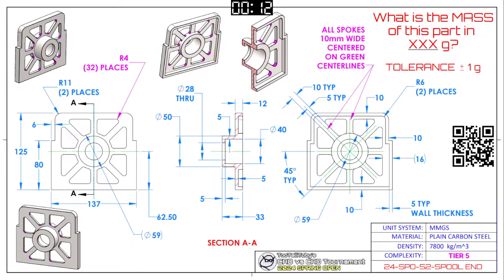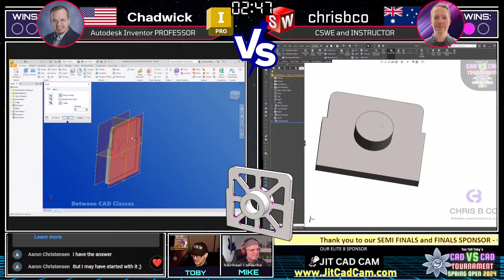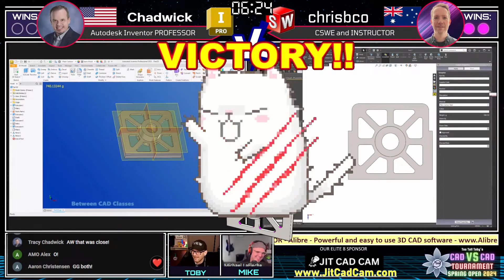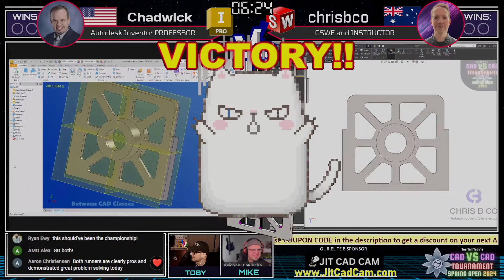Autodesk Inventor VS SolidWorks - Which is FASTER?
MATCH 4-BATTLE 2 - Autodesk Inventor VS SolidWorks- Which is FASTER? - Chadwick VS chrisbco

In this EPIC cad vs cad tournament showdown we see Autodeskinventor PROFESSOR Chadwick face off against solidworks INSTRUCTOR ChrisBCo!!

Who will earn the points to move on to the FINAL 4?

Take TRAINING CLASSES with TOBY!

ALIBRE
Alibre and its worldwide partner network power customers in 129 countries and every industry vertical.

SOLIDBOX
Professional 3D CAD Hardware, Training and Services

JITCADCAM
It's not what you know, it's who you know, and you all know Fusion Phil at JITCADCAM for all your Autodesk Fusion Needs.

ONSHAPE
Accelerate product development with the power of cloud computing, real-time collaboration tools, and a built-in PDM system - all for the same price as CAD. Engineers Can Get Onshape Professional free up to 6 months Onshape.pro/TooTallToby

2024 SPRING OPEN Cad VS Cad tournament
16 runners